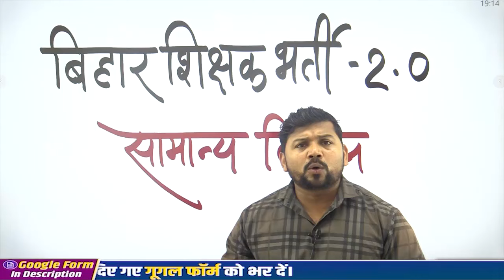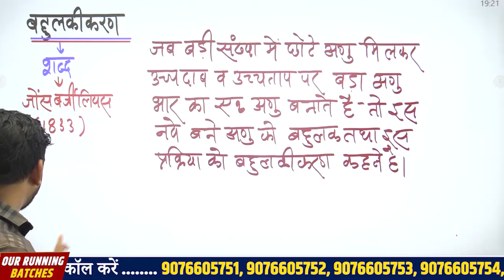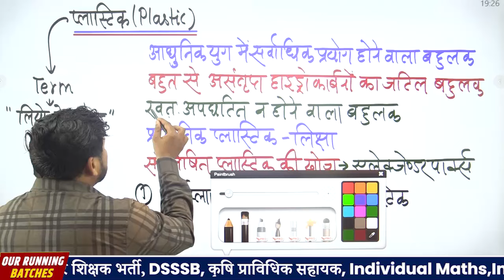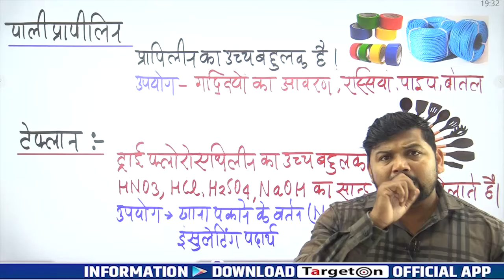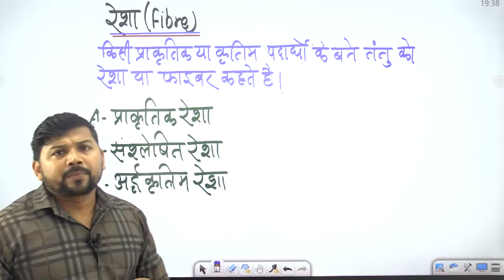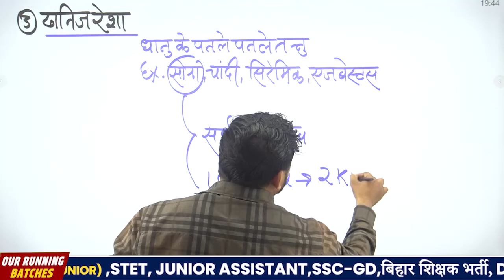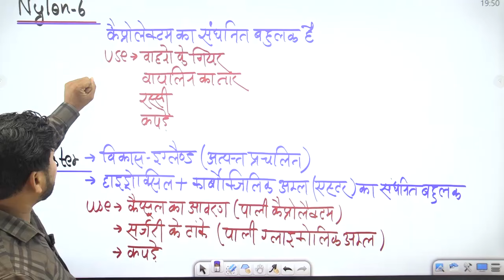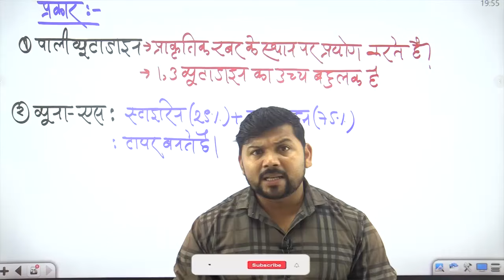BPSC शिक्षक भर्ती 2.0, | Science | Polymer | Common Paper वर्ग-6 से 8 | TargetOn R Kumar Sir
BPSC शिक्षक भर्ती 2.0, | Science | Polymer | Common Paper वर्ग-6 से 8 | TargetOn R Kumar Sir#bihar6to8teacherscience
Bihar Teacher TargetOn से संबंधित हमारे निःशुल्क टेलीग्राम चैनल को नीचे दिए गए लिंक से अवश्य Join कर लें, ताकि महत्वपूर्ण जानकारियाँ आपको त्वरित रूप से प्राप्त हो सकें👇